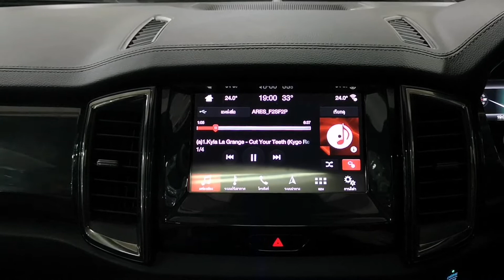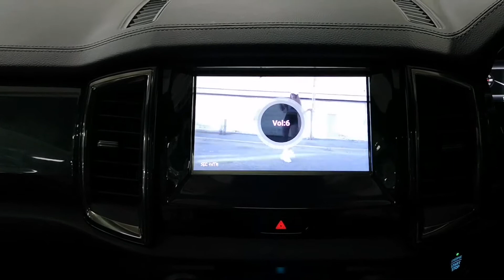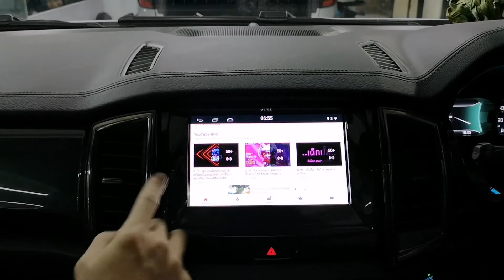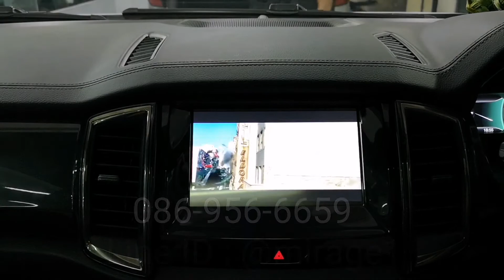Interface​ Android​ รุ่นใหม่ล่าสุดใน​ Ford​ Everest​ + Tweete T&W​ by​ Willy​ Mirage​ ​